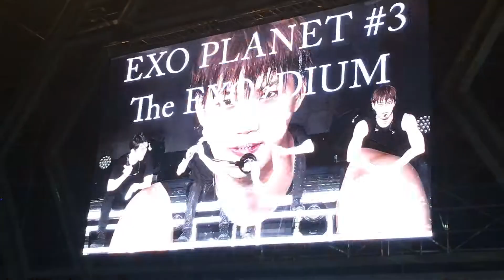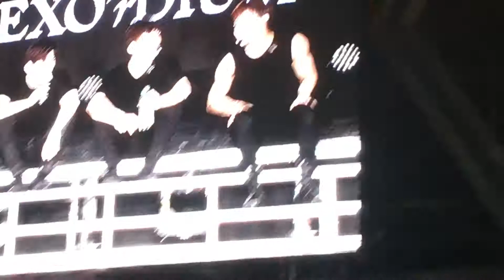170318- EXOrDIUMinMalaysia Confession song kai & MENT 2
enjoy it! cr: bubblessehun